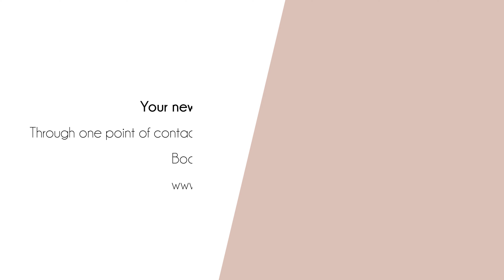Insider Tips to Living in Costa d'en Blanes with Sylvia Ennis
Join editor Dr Helen Cummins as she talks to Mallorca Life Coach, Sylvia Ennis about living in Mallorca, and more specifically the southwest area of Costa d'en Blanes.

Sylvia shares why she chose to live in the area of Costa d'en Blanes and what her advice is to newcomers to the island. As a life coach, Sylvia is used to helping residents in Mallorca (and around the world) overcome their fears. Find out how she can help you.

0:00 Introducing Sylvia Ennis
1:10 A successful restauranteur
1:45 Why Costa d'en Blanes?
2:15 The community feeling
3:05 Peace and quiet
4:00 What are the typical problems newcomers face?
5:25 How Sylvia helps
7:00 The services available
7:37 Sylvia's insider tips

Who is Helen Cummins?
Dr Helen Cummins is a lifestyle editor, publisher and successful entrepreneur, who has lived and worked in Palma de Mallorca for the past 20 years. Helen began her career in her native Ireland, working in sales, marketing and public relations in the financial services sector.

In 2003 she started her business in Mallorca, a multilingual search engine which has grown into one of the largest information portals for the island The website receives over 6 million visits annually and is available in English, Spanish and German.

 The following year she launched the abcMallorca magazine which is in its 16th year of publication and recognised as the market leader on the cosmopolitan island.

which encompasses her ‘Slow Living Mallorca’ ethos. She is an advocate for the Mediterranean lifestyle and the way in which it inspires us to slow down and appreciate what surrounds us.